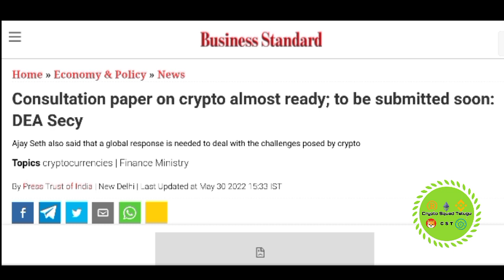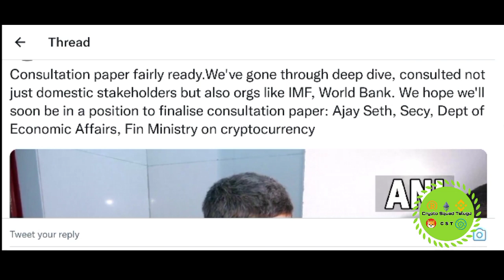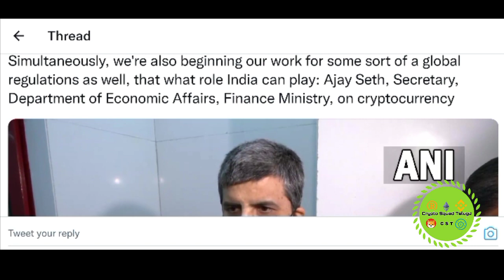Breaking- Crypto Consultation Paper Is Ready | Investors Update | IMF , World Bank Important Update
I am not a financial advisor investment contains risk. invest with your own risk . don't invest your money without proper research and proper knowledge.. invest only after gaining knowledge